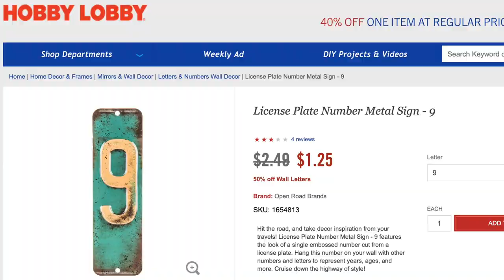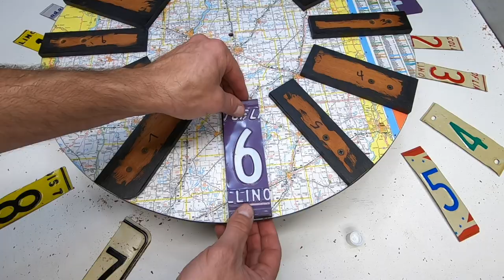Clock From Scrap Wood & Old License Plates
I picked up old license plates at an estate sale. With a few clock parts I bought at Hobby Lobby, and some scrap wood, and an old illinois map, I created a nice large wall clock. Watch this fascinating process unfold.